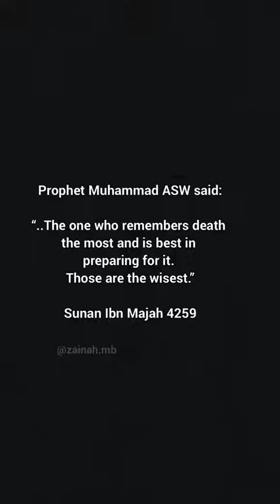April 20, 2022